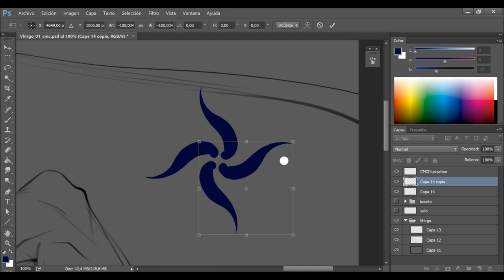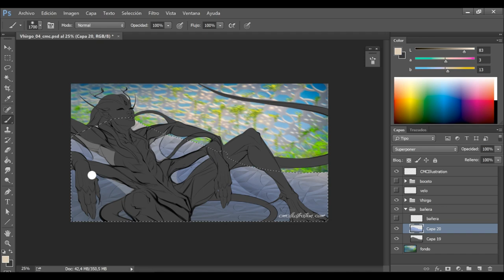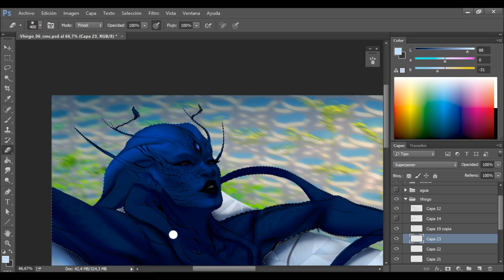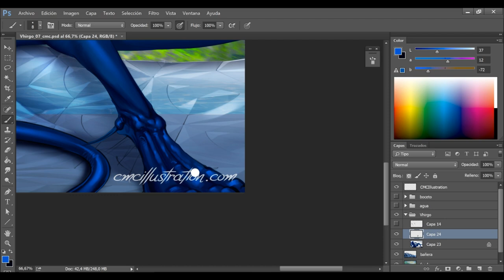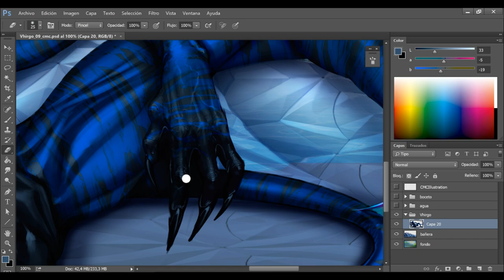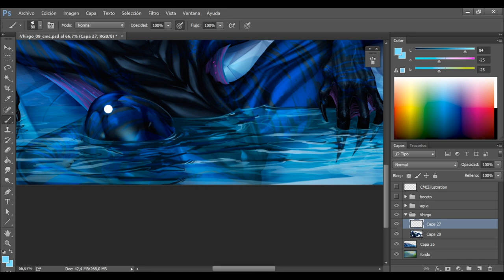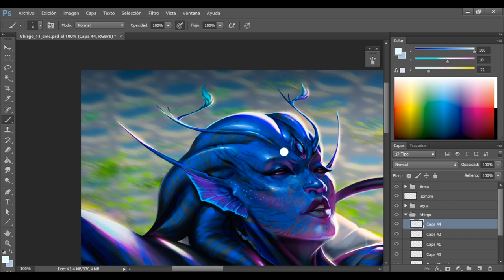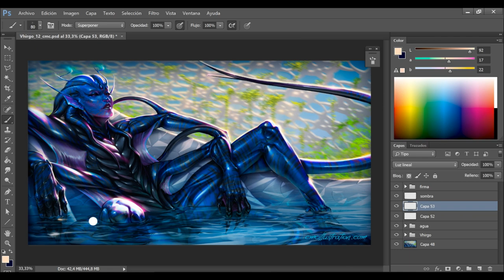Timelapse Digital Painting - Vhirgo Amphibian Alien - cmcillustration.com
00:00 Tony Anderson - Immanuel
14:00 Olli - My Dear (feat. Tämä) (Kaisaku Remix)
17:47 Diversity Of Silence feat. Mahan Farzad - Feeling Of Relief
22:05 Hazy - Eternal Space

It seemas that I'm keeping into the marine theme, this time with an artwork commissioned by faircry, who commissioned some of my latests works.
I hope you enjoy Vhirgo, this amphibian from space who found a new home at Earth.

Parece que mantenemos la temática marina, esta vez con una comisión encargada por "faircry", cliente de varios de mis últimos trabajos.
Espero que difruteis de Vhirgo, este anfibio del espacio realojado en la tierra.